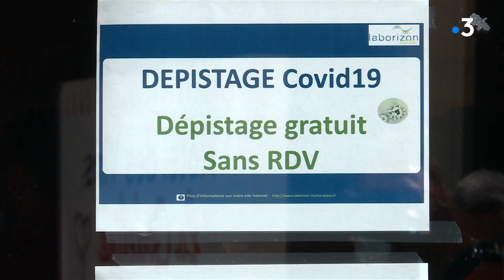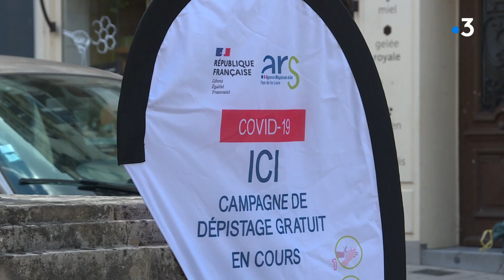Coronavirus : inauguration du centre de dépistage covid-19 à Angers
Ce coronavirus qui ne nous lâche pas. Au point de nous accompagner en cette rentrée. Des centres de dépistage gratuits ouvrent leur porte.
Ils sont 4 dans ce cas-là à Angers.

Et ce pour dépister les porteurs de la covid-19 qui ne présentent pas de symptôme. Afin de casser la chaîne de contamination.

Interviennent dans ce reportage :
- Isabelle Monnier, directrice ARS Maine-et-Loire
- Garance Paris, interne en 3e année de médecine
- Julie, candidate au test
- Dominique Larget-Piet, biologiste Laborizon Maine-Anjou

Reportage : Vincent Calcagni, Boris Vioche